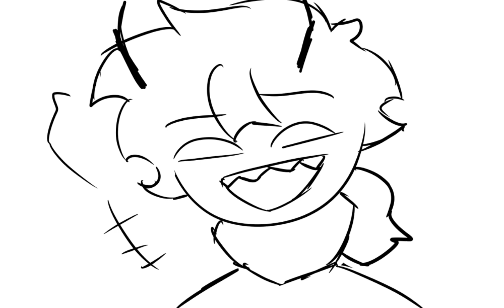Happy Birthday Selever! - Mid Fight Masses skit